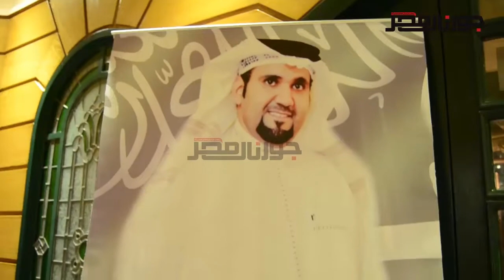جورنال مصر| انطلاق اغنية "شعوب الحزم" .. للفنان السعودي "أحمد السعيد" في مصر